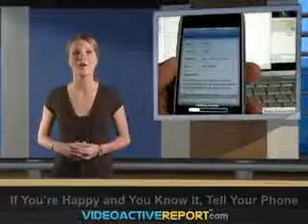Get your 15 seconds of fame, Sony profits from wedding dance, Is the iPhone the secret to happiness?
15sof.com allows users to gain 15 Seconds of Fame through user generated video contests similar to American Idol, Sony works with viral hit "wedding dance" to push sales for son "Forever," Businesses hesitant to use virtual worlds in the workplace, New Track Your Happiness iPhone app helps researchers understand human happiness